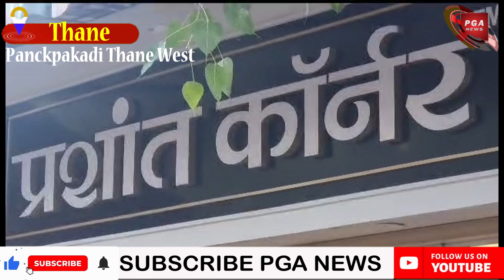Breaking News Alert-TMC Encroachment department action at Prashant Corner, Panckpakadi Thane West